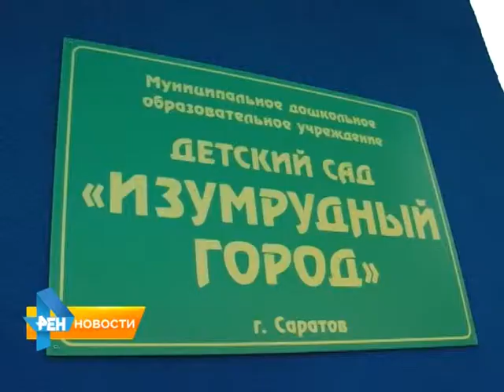Новый детский сад открыли в поселке "Изумрудный"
Деньги на строительство были выделены из федерального и регионального бюджетов. Дошкольное учреждения построено по последнему слову техники и оборудовано всем необходимым для образования детей. Подробнее в нашем сюжете от 29 мая 2015 года.